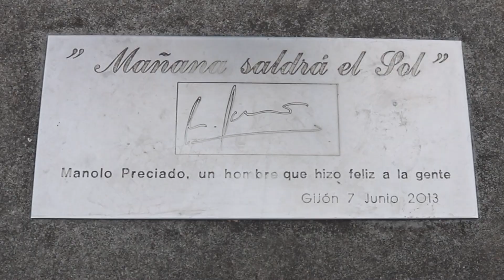Video Sporting de Gijón / "Estamos contigo"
Video homenaje al Sporting de Gijón en el momento más decisivo de      la temporada.

Te he visto perder, ganar, sufrir, entrenarte cada día más para estar ahí, para darlo todo, luchar con todo y contra todos...

Tú me has aportado muchas cosas, demasiadas, me has hecho llorar, me has hecho reír, llorar de emoción y de la emoción volver a llorar, me has sacado una sonrisa un lunes amargo, también me has fastidiado en el último minuto de una gran fiesta, me has callado la boca, se la has callado a mis amigos, me has hecho ganar apuestas... también perderlas... perder conocidos y ganar grandes amistades, me has enseñado a confiar, a confiar en mí que es lo más valioso, me has enseñado que si se puede, se puede porque tú me lo has enseñado, me has enseñado que el esfuerzo mueve montañas y que los imposibles son solo eso, una palabra, que si le quitas sus límites se vuelve posible, me has quitado penas, me has dado glorias y si... también me has defraudado para luego con tu mejor versión volver a enamorarme...

Por eso hoy estoy aquí, estoy aquí para coger esa última bocanada de aire que te falta, estoy aquí para alentarte, porque cada domingo nos reunimos más de 20.000 personas con la misma ilusión y no te vamos a dejar caer, por los que están y los que desgraciadamente ya no están, porque todos juntos estamos cumpliendo ese mañana saldrá el sol que tanto repetía Manolo Preciado y para rendirle homenaje a Quini. Ahora Sporting ahora, más que nunca ,estamos contigo .